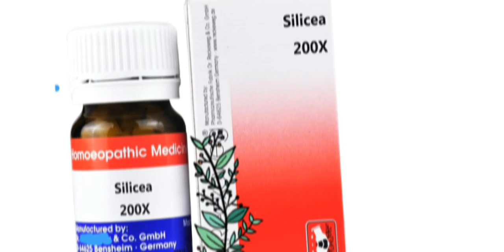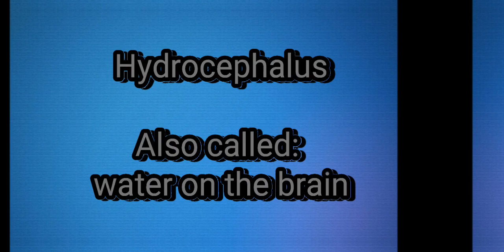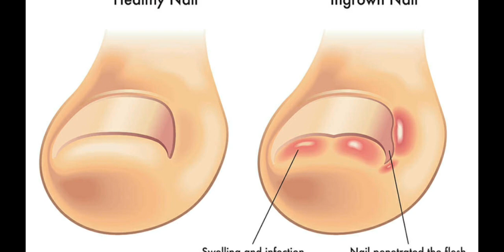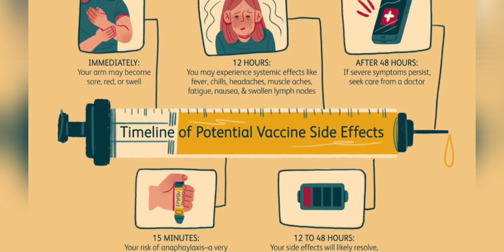SILICEA, Pus Filled Nail Infections, Ingrown Nails fistula Fear of Examination, Crowd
Homeopathy
"The refined form of Ayurveda'
Homeopathy is not about giving medicines to the disease. It's about giving treatment to the patient and curing the disease rapidly generally and permanently with medicines which are in Holistic form.

I am Homeopath Dr Pavani Pothula make videos on certain diseases and Homeopathic medicine. The purpose of the video is only to educate my viewers. Here I am not prescribing any medicine. Plz use medicine after consulting doctors personally.

Plz do not consider the information provided in this channel as a final advice. Kindly consult your Doctor berfore following any tips provided in this channel. The information provided in this channel are taken from my clinical experiences, different books, Blogs, Colleagues, Co Doctors, Friends and from Family members

Video courtesy
YouTube creative common attribution
Pexels

Voiceover, editing and presentation of of the subject done by me